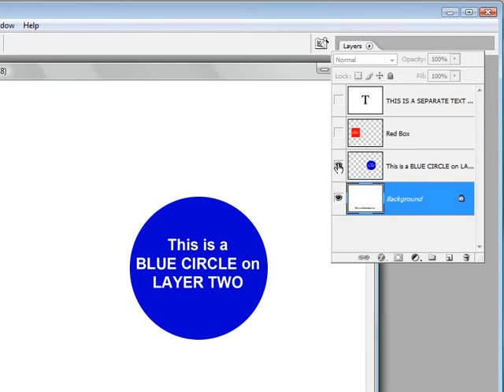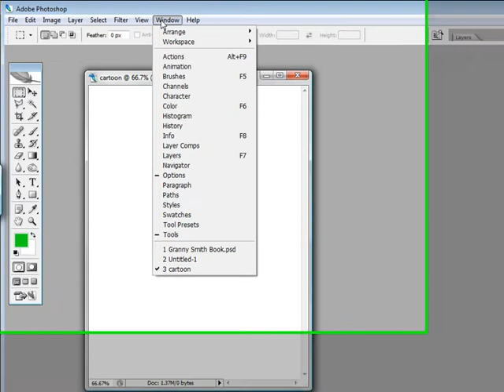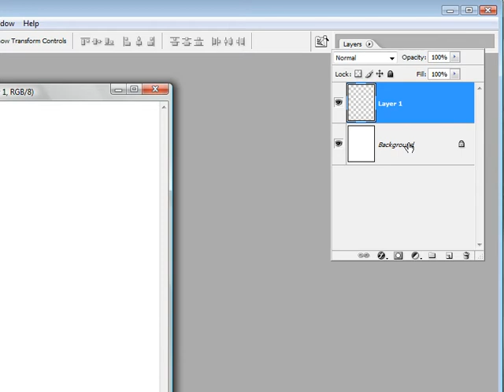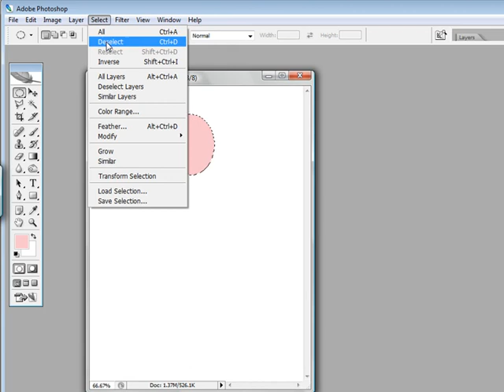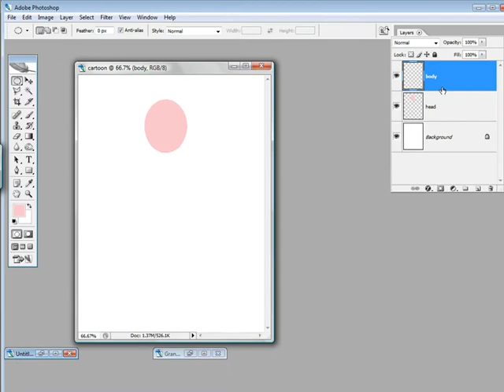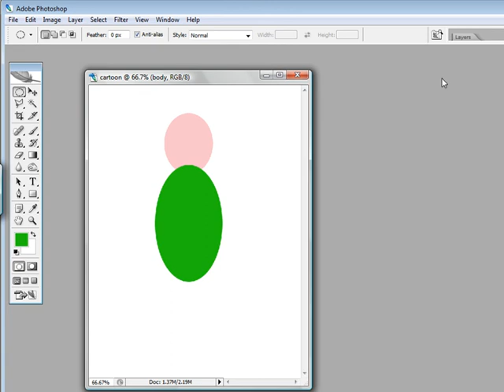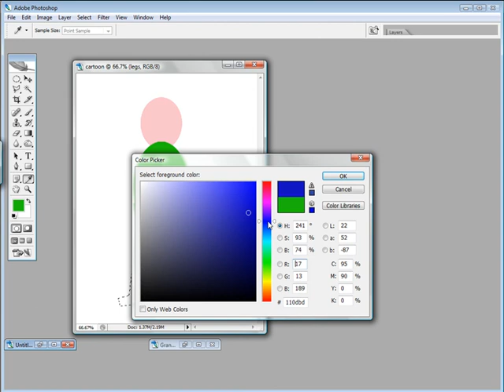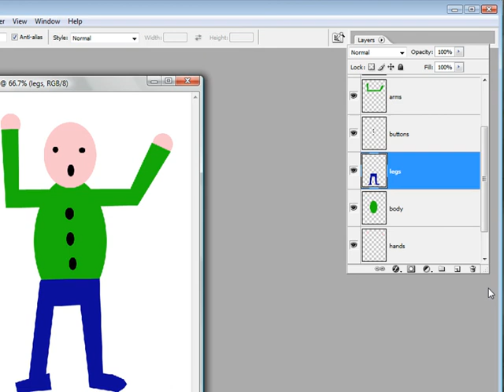Using Layers and the selection tools in Photoshop - tutorial 1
Learn how to use layers and the selection tools in this Photoshop tutorial from Digital Photography Courses.co.uk. You will learn how to move a layer from one picture into another. Part 1 of 3